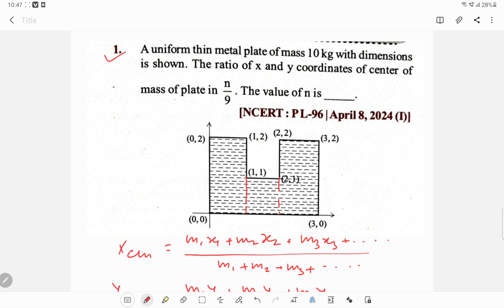JEE DIRECT CENTRE OF MASS 1